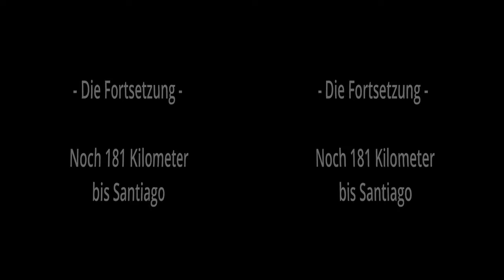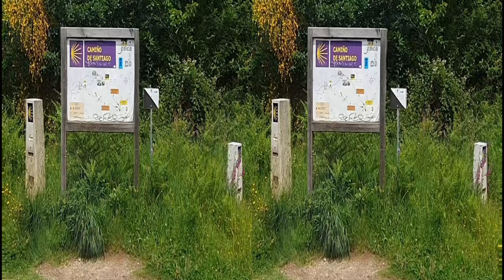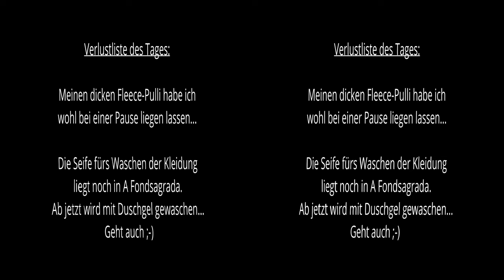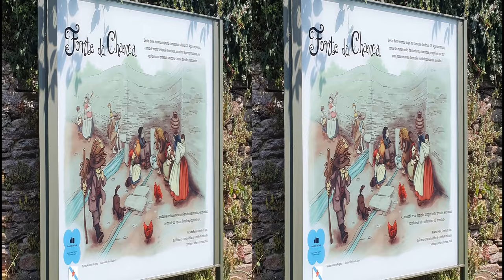Teil 3#4 - 3D auf dem Camino Primitivo: Grandas de Salime - Castrelo (2023 mit Wanderanhänger)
2D als 3D-Video per VR-Headset erleben...

Hintergrund:
Der dritte Teil meiner Camino Primitivo Dokumentation zeigt beeindruckend, wie aus einem 2D Video ein 3D Video werden kann...
Es handelt sich um normales 2D-Material, welche mit Bildbearbeitung per künstlicher Intelligenz zu Side-by-Side-3D-Material umgerechnet wurde. Das fertige 3D-Video lässt fast vergessen, dass es sich um nachgerechnetes 2D handelt. Eine nicht komplett perfekte Umwandlung aber unbedingt sehenswert und doch verblüffend.

Für eigene Projekte - Hintergrund zum Workflow:
- Kurzes Video Full-HD, 16:9, empfehlenswert
- Video per StableDiffusion , Programmteil "Depth", (von GitHub, Web-UI) umrechnen lassen in 3D-Video "Side-by-Side" - SBS (Hinweis: Dieser Vorgang DAUERT! LANGE!)
- Umwandeln der fertigen Videodatei per FFMPEG in eine Datei, die YouTube als 3D-Video erkennt mit der Befehlszeile
for %f in (*.*) do ffmpeg -i "%f" -aspect 1.7777 -vcodec libx264 -x264opts frame-packing=3 "%~nf_MetadataInjected.mp4"
- Hochladen bei YouTube
- Damit Youtube aus dem hochgeladenen Video ein 3D-Video macht, muss man noch den Editor aufrufen und am Anfang oder am Ende des Video einen Frame abschneiden und das Video neu speichern lassen. Es dauert nochmal recht lange, aber dann ist das 3D-Video zur Ansicht bereit.
PS: Alles zusammen zu stellen und zum Laufen zu bekommen, kann schon einige Stunden dauern. Das Ergebnis finde ich selbst zumindest doch beeindruckend: Aus 2D mach 3D...

Doch zum Video selbst:
In 11 Tagen von Oviedo nach Santiago de Compostela, 310 teilweise stramm-harte Kilometer

 0:00 Vorspann
 1:14 Grandas de Salime
 4:35 Mojon del alto del Acebo
 5:26 A Fondsagrada
 7:37 Ermida de Santiago
 7:52 Hospital de Peregrinos (Montouto)
 9:14 Bar Meson
 9:59 Alto de Fontaneira
10:34 Vilabade
10:38 Castroverde
15:04 Igrexa Santiago Apostol, Louzaneta
15:13 Lugo
16:49 Ponte Vella de Lugo
17:10 Pasarela de San Lázaro
18:39 Castrelo

- Stempel

- Stürmischer Wind

Musiktracks:
Johannes Falk - Ich such ein Leben
Toby Meyer - Amazing Grace - My CHains Are Gone (Immer und überall)
Toby Meyer - Power (Immer und überall)
Scott Buckley - Golden Hour
Toby Meyer - In Christ Alone (Immer und überall)

► Visit Scott Buckley on Youtube!